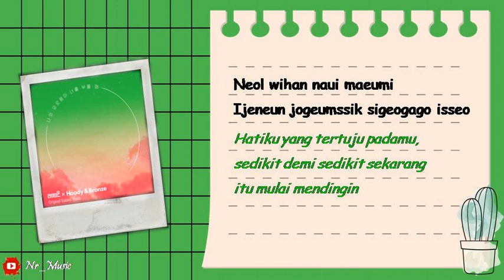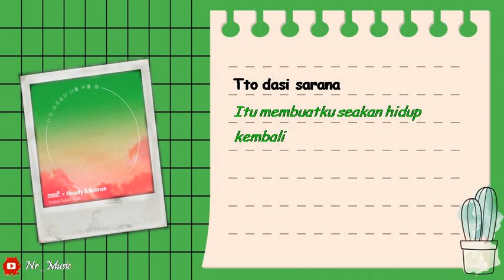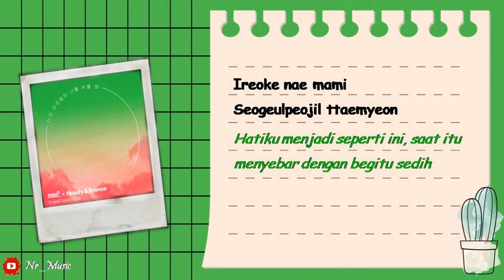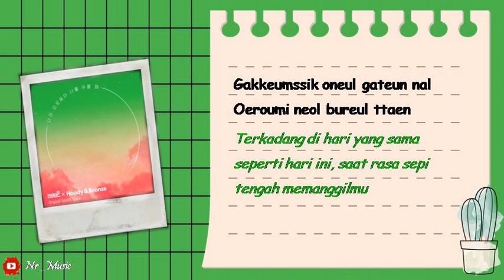[Sub Indo] Hoody & Bronze - When My Loneliness Call You | Live On OST Part 3 | Lirik & Terjemahan